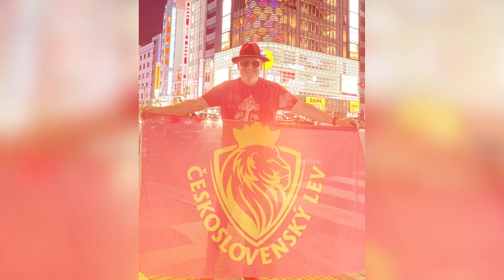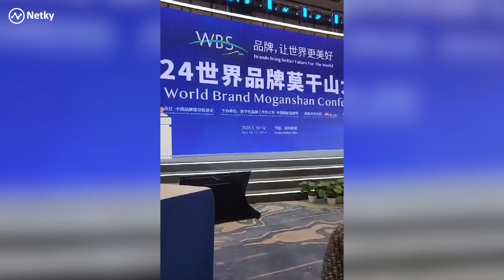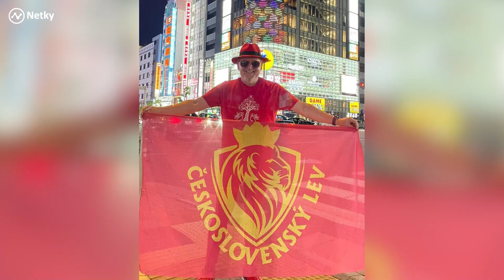J. OKLAMČÁK po návrate z JAPONSKA a ČÍNY na narodeninovej oslave J. Jakubiskovej v NEAPOLE